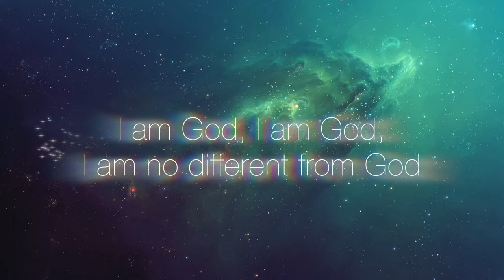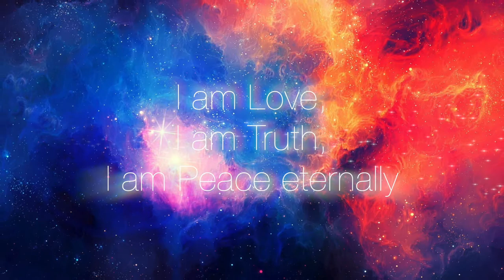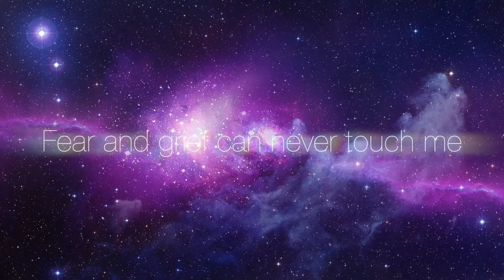I am God (Music Video)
Song: I am God
Album: One in Your Love

"So long as you say, 'I am', there is bound to be fear, but once you say and feel, 'I am GOD', you get unconquerable strength." - Sri Sathya Sai Speaks, Vol. 4, Ch. 2, January 14, 1964.